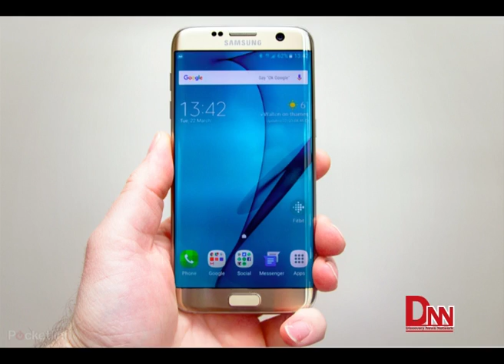सामसुङ ग्यालेक्सी नोट सेभेन किन्दै हुनुहुन्छ : सचेत हुनुहोस्...